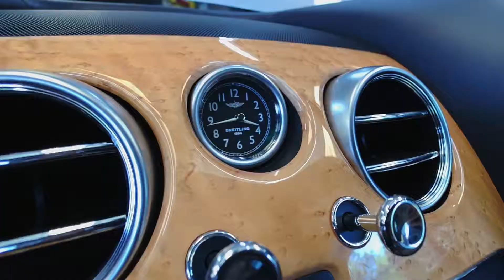Solo Motorsports | Motul Oil | Drop-Top Bentley Continental Coupé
Motul is the Official Lubricant Partner of Solo Motorsports, we chose Motul for their recognization as a significant player in the Motorsport world, Motul established strong relationships with iconic organizations Ingenuity, Authenticity & Passion: here are the credo of Motul. Driven by those key words, Motul moves in the most iconic places.